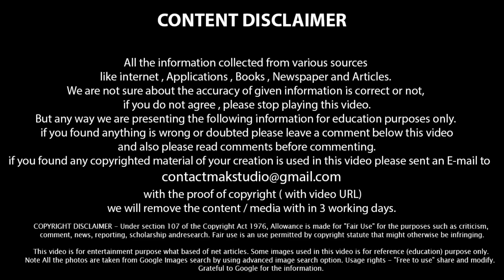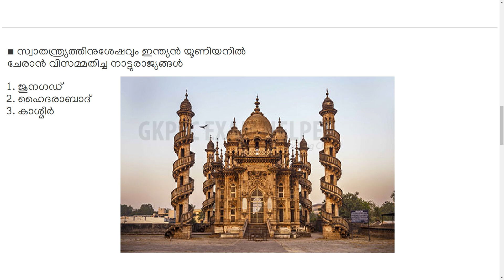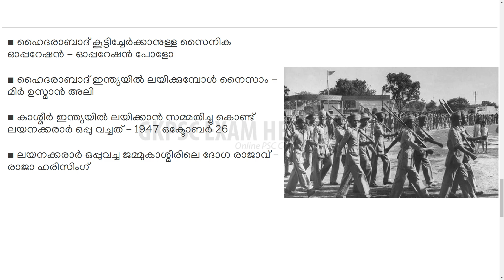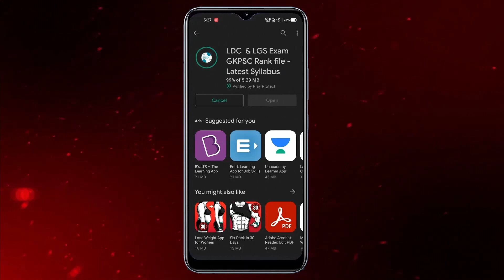Natturajya samyojanam psc 1947 | Indian History | GKPSC Online PSC coaching class malayalam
1947 Nattu rajya samyojanam | GKPSC Online PSC coaching class in Malayalam LGS | LDC | Police Exam | University Assistant Exam | Premlims | Mains
▬ Contents of this video  ▬▬▬▬▬▬▬▬▬▬
── ▼    TIMESTAMPS    ▼ ──

0:00 Intro
0:10 Nattu rajya samyojanam in Malayalam
3:54 Next Video Selection

Searching Tags